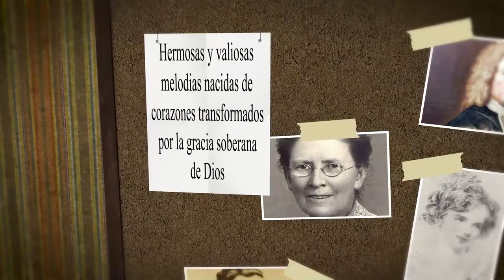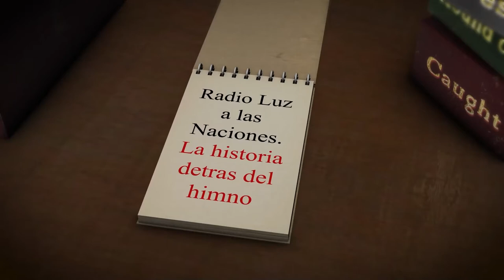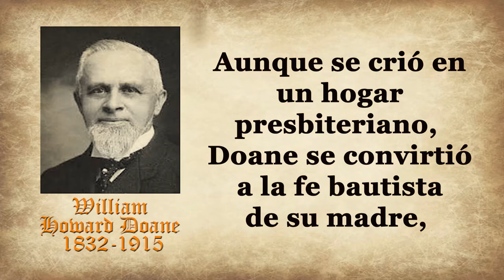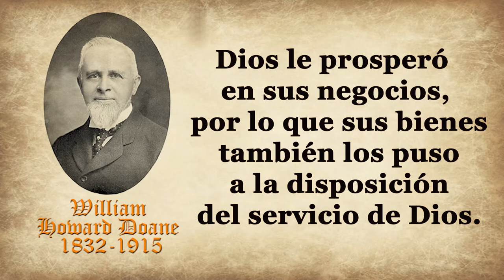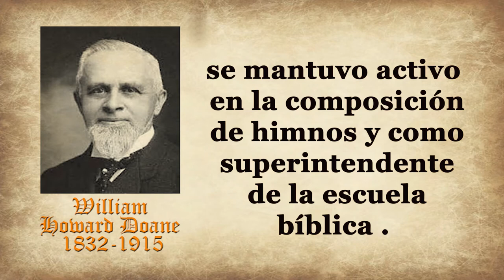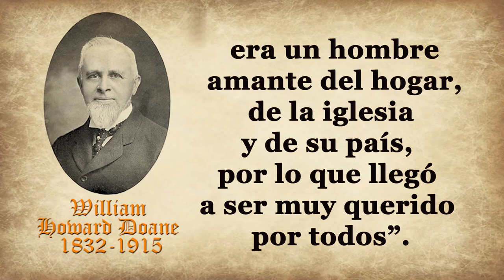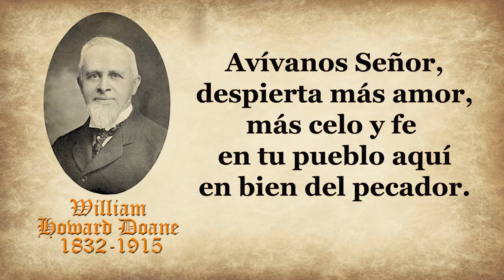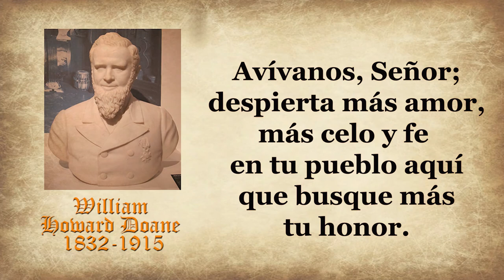150-WILLIAM HOWARD DOANE-AVÍVANOS SEÑOR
HIMNO: AVIVANOS SEÑOR
AUTOR: FANNY CROSBY
COMPOSITOR: WILLIAM HOWARD DOANE
William Doane tenía un gran talento musical. Aunque lo llamaba su “pasatiempo”, llegó a componer la música para más de dos mil himnos.
Muchos cantan sus himnos aun sin saber quién está detrás de estas hermosas melodías.
William Howard Doane nació en Preston, Estados Unidos, el 3 de febrero de 1832.
 Era el quinto de ocho hijos de Joseph y Frances Doane.
 Su padre era cofundador y presidente de la compañía productora de algodón Doane & Treat.
Desde temprana edad William demostró talento en la música. Cantó en el coro de la iglesia a los 10 años.
 Aprendió a tocar la flauta, el violín, el contrabajo y el órgano cuando era adolescente.
Claro está, que tuvo muy buenos maestros de música, reconocidos para su época. Durante este tiempo comenzó a componer música.
Habiendo sido instruido en el evangelio desde muy temprana edad, llegó a ser salvo cuando tenía 14 años.
Aunque se crió en un hogar presbiteriano, Doane se convirtió a la fe bautista de su madre, mientras era un joven estudiante en la Academia de Woodstock. Esta conversión inició un compromiso de por vida de servicio en esa iglesia, a través de sus composiciones musicales, dirección de coro, liderazgo denominacional y filantropía.

Comenzó a trabajar para la compañía de su padre, en el área de oficina, apenas terminó sus estudios.
 Duró tres años en ese trabajo y luego se le ofreció un cargo en otra compañía de algodón.
 Allí también estuvo por tres años hasta que se trasladó a Norwich en 1855, para trabajar para una empresa muy reconocida y fabricante de herramientas y máquinas de carpintería.
 Ascendió profesionalmente en esa compañía hasta llegar a ser presidente y accionista de la firma.
En 1857 se casó con Fanny Treat, hija del socio de su padre en la productora de algodón.
Dios le prosperó en sus negocios, por lo que sus bienes también los puso a la disposición del servicio de Dios. Aportó generosamente para la obra del evangelio del evangelista Moody, para la escuela dominical y para las diferentes necesidades en la obra del Señor.
Uno pensaría que con tanta responsabilidad en su trabajo que no tendría tiempo para otra cosa, sin embargo, William nunca descuidó su vida espiritual.
 Se mantuvo activo en la composición de himnos, publicación de himnarios y como superintendente de la escuela bíblica.
Además de sus generosos aportes a la obra del Señor, William buscaba el bienestar de su comunidad por lo que también donó a universidades, escuelas y librerías.
Doane fue un prolífico compositor de melodías de himnos cristianos, se mantuvo activo en la composición de himnos y como superintendente de la escuela bíblica .
Editó cuarenta y tres colecciones de himnos y compuso aproximadamente 2.300 obras, incluidos cientos de himnos originales y configuraciones de himnos.
 Es mejor conocido como colaborador desde hace mucho tiempo de Fanny Crosby , habiendo escrito música para aproximadamente 1.500 de los poemas de Crosby  de los cuales uno fue:
-- Más como Jesús sería yo, que fue compuesto para un aniversario de la Misión Howard en Nueva York.
 Las palabras fueron escritas por Fanny Crosby, mientras estaba de rodillas justo después de una temporada de oración.
UNO DE LOS HIMNARIOS PUBLICADOS POR WILLIAM HOWARD DOANE FUE CANCIONES DEL REINO.
La música fue parte de la vida de William Doane.
En una ocasión el General Russell, entonces comandante de las fuerzas de la Reina de Gran Bretaña en Canadá, le entregó un papel con la poesía del himno “Dime la antigua historia”.
En su viaje de regreso en tren William compuso la música de este precioso himno.
 Esa noche, al llegar a su destino, William se sentó en el piano y un pequeño grupo de creyentes cantó por primera vez este himno.
William murió en Nueva Jersey, Estados Unidos, el 23 de diciembre de 1915, pero fue enterrado en el cementerio de Spring Grove en Cincinnati.
El historiador de himnos Jacob Hall escribió: “El Sr. Doane era un hombre de mediana estatura, de temperamento nervioso y rápido en todos sus movimientos; siempre alegre, cariñoso y generoso. Junto con sus logros académicos y su amplia experiencia en los negocios, era un hombre amante del hogar, de la iglesia y de su país, por lo que llegó a ser muy querido por todos”.
Entre los himnos de Fanny Crosby que William Howard Doane también compuso la música lleva el título: AVÍVANOS SEÑOR  al cual damos paso a su lectura.
Avívanos Señor,
sintamos el poder
Del Santo Espíritu de Dios
en todo nuestro ser.
Coro:
Avívanos Señor,
con nueva bendición;
Inflama el fuego de tu amor
en cada corazón.
Avívanos Señor,
tenemos sed de Ti,
La lluvia de tu bendición
derrama ahora aquí.
Avívanos Señor,
despierta más amor,
Más celo y fe en tu pueblo aquí
en bien del pecador.
Avívanos Señor,
con nueva bendición;
en cada corazón.